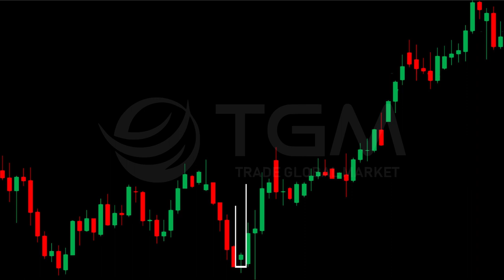Dragonfly Doji Candlestick Pattern | Technical Analysis | Trade Global Market (TGM)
Trade Global Market comes with Dragonfly Doji Chart Pattern - Candlestick Pattern Presentation for Forex, and International traders. Trade Global Market (TGM) Use unique and hassle free music while explanation instead of Hindi, Marathi, and English language.

If you are looking for Free Trading Training, and Analysis of Dragonfly Doji Chart Pattern.

Read More Topics:
Breakout Trading Strategy to Make Money

Trade Global Market (TGM) Offers Negative Balance Protection to All Traders

You can also follow our Social Platform for More explanation (Updates).